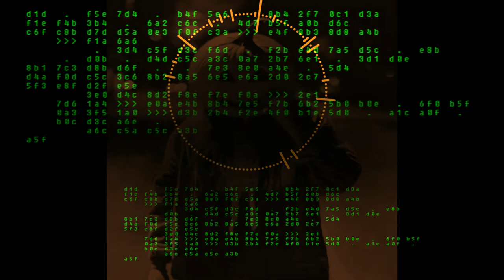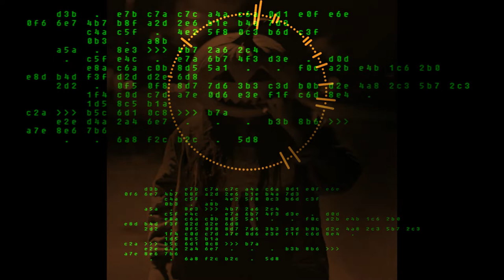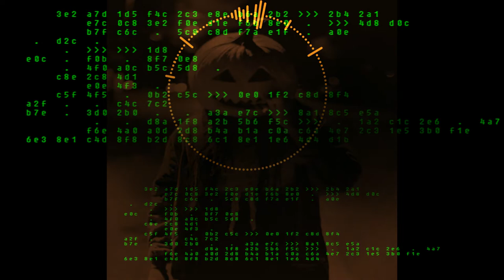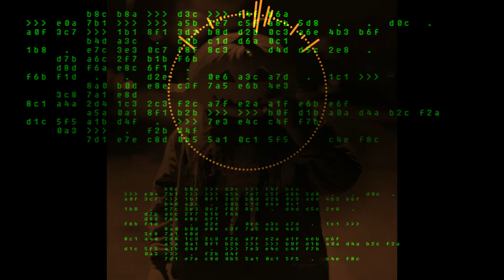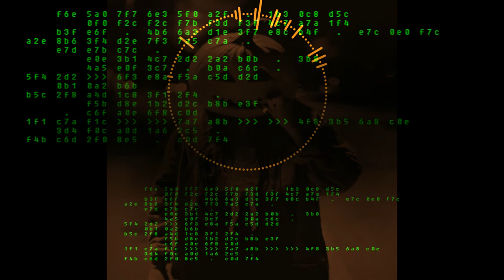Trippie Redd TYPE BEAT ft. 6ix9ine & Travis Scott - "Oct 31st" - Produced by Calidity